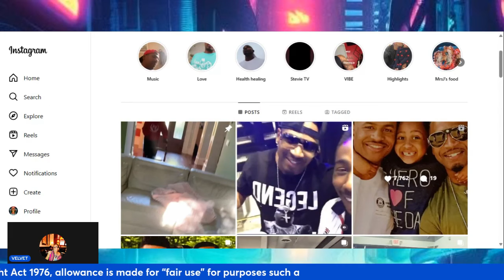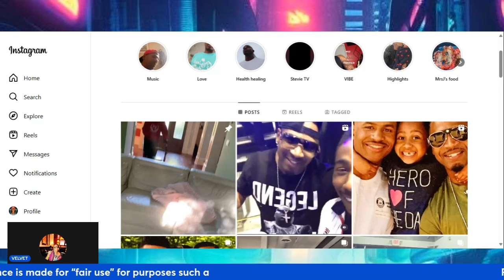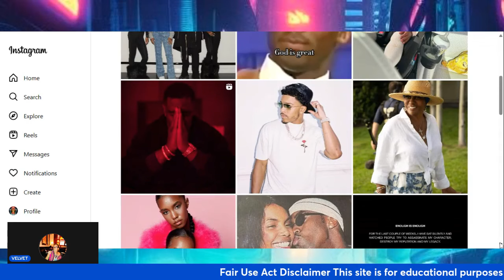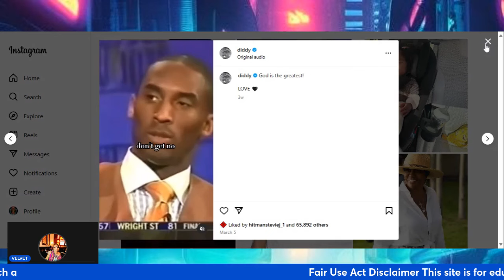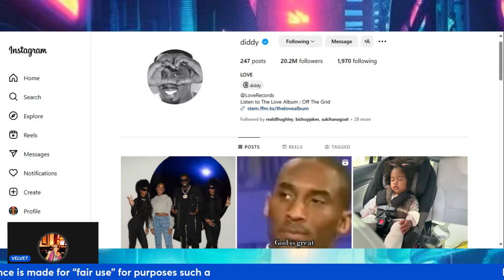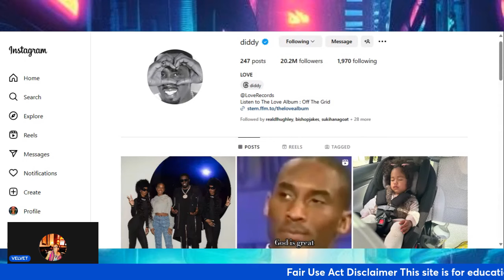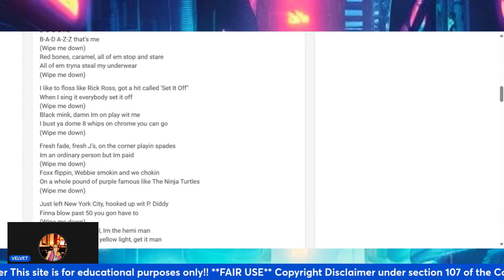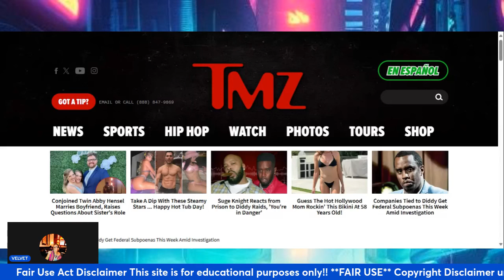Stevie j threatens 50 cent then deletes post!